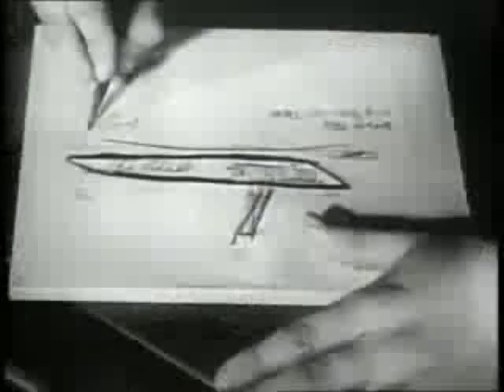WWII Submarine Tribute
a tribute to men of the silent service